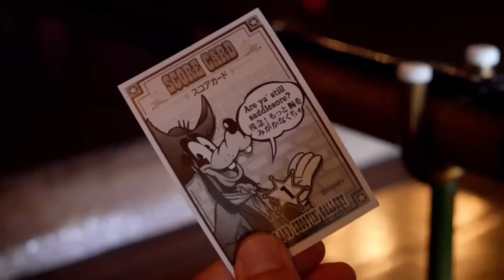【ひとりディズニー】孤独のDグルメ 第４話 ゲスト:真野恵里菜 NGシーン付【東京ディズニーランド】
「孤独のDグルメ」
第４話「キャンプ・ウッドチャック・キッチンのおにぎりサンド（牛カルビ）」

うえかしら五郎が訪れたのは
アメリカ開拓時代の西部…
その街並みをイメージして
つくられたウェスタンランド。

そこで出会ったのは
開拓精神を携えた
謎の女性ゲスト

「やるな・・・」

俺は孤高のガンマン。
そんな気分で訪れた
キャンプ・ウッドチャック・キッチン。

「これを頼めば間違いない」
そんな定番に舌鼓を打つ
うえかしら五郎に…
謎の美女は再びフロンティアスピリッツを見せつける！

初めてピンチを迎えるうえかしら！
静かにほとばしるDグルメ対決！
勝負の行方は！？

ゲスト：真野恵里菜

サムネ撮影:アイーダ
構成作家:しゃーく岡田
編集:うえちゃん

★うえちゃんとうえちゃんTVの最新情報はコチラで！
ディズニー大好き！うえちゃんtv２ch